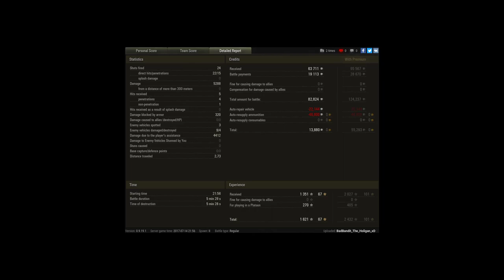Ezz :P 10k Comb..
Player: Tell_Me_BlackEagle [YOLO-]